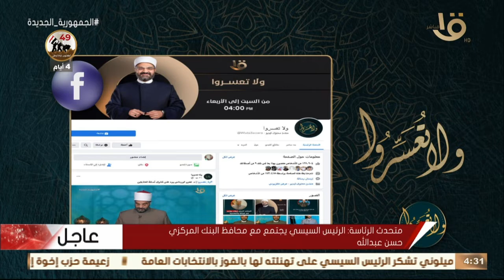“توافق وسعادة” التراكمات في الحياة الزواجية .. مع د.عمرو الورداني الحلقة الكاملة 2-10-2022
ولا تعسروا | “توافق وسعادة” التراكمات في الحياة الزواجية .. مع د.عمرو الورداني الحلقة الكاملة 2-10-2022